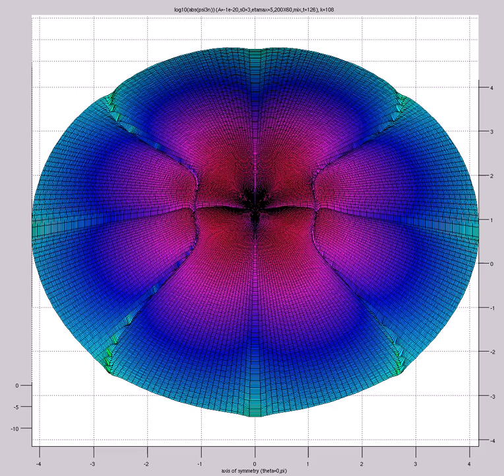log10(abs(psi3)) (A=-1e-20,s0=3,etamax=5,200X60,mix,t=126) FOURQUAD